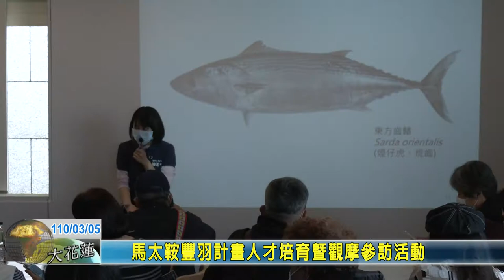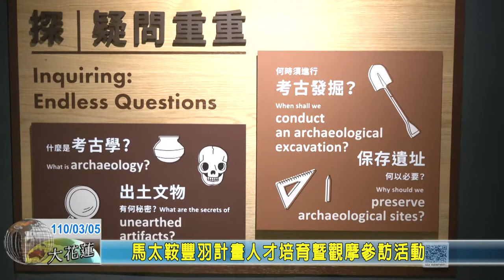20210305 05 馬太鞍豐羽計畫人才培育暨觀摩參訪活動